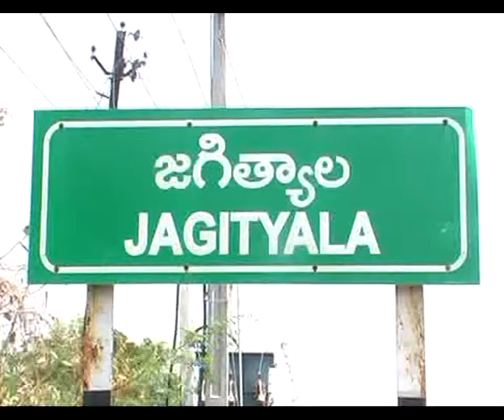Road Widening Works in jagityalTown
Road Widening Works injagityal Town